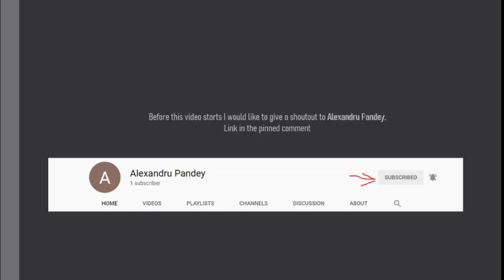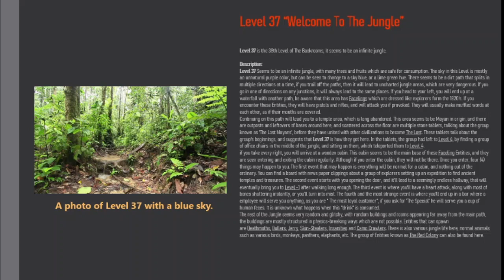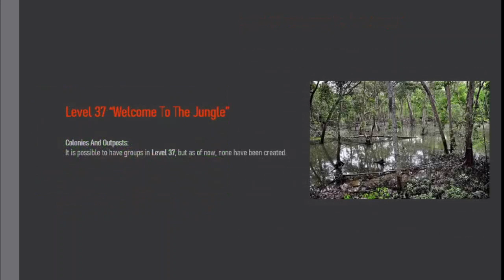Level 37 of The Backrooms "Welcome To The Jungle"